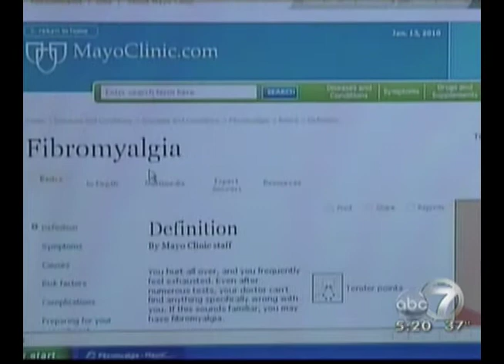Aquatic Therapy: West Tennessee Healthcare Health Watch 1/13/10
Aquatherapy is an effective form of physical therapy for those suffering from chronic pain. In this week's Health Watch Dr. David James shares with us the story of a local woman who has greatly benefited from this unique form of therapy.